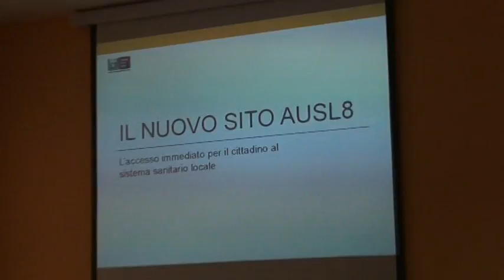Il nuovo sito web dell'Asl8 di Arezzo